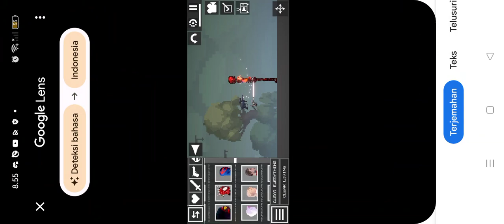Где кисть, Брух?